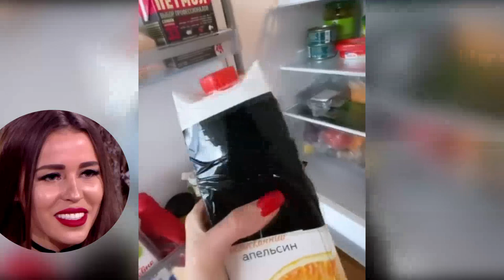Таня Строкова после ухода из дома 2 (ondom2.com)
В этом выпуске новости и слухи  про Татьяну Строкову, которая находится на съёмной квартире в компании другой бывшей участницы Анастасии Балинской.